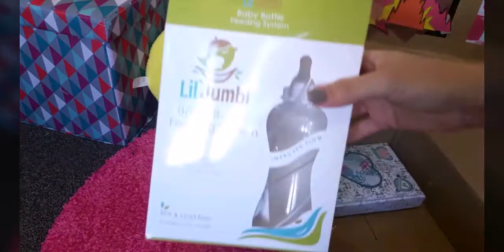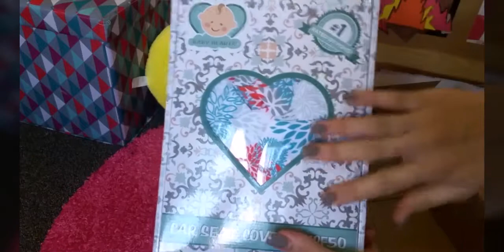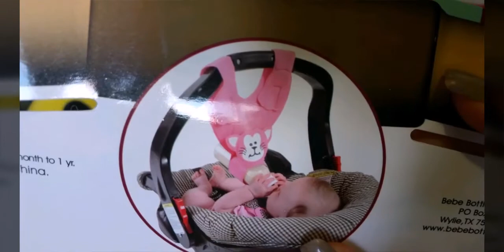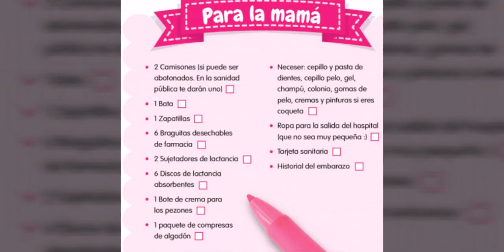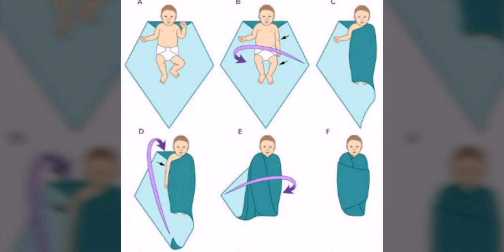Maternidad mamas primerizas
Como prepararnos para la llegada del nuevo bebe / maternidad.. estos son algunos consejos  para que las mamitas conozcan algunos de estos creativos y útiles productos  que le facilitarán  la vida.